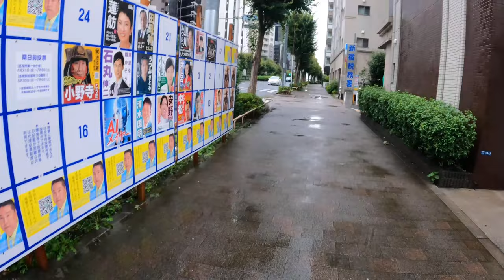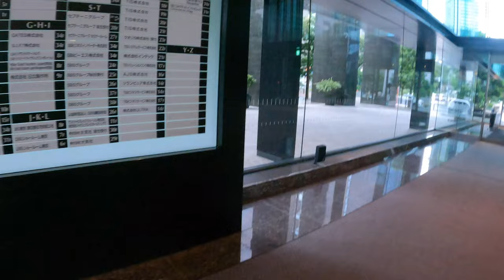[여행] 비오는 날 도쿄 산책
도쿄 신오쿠보에서 도쿄 신주쿠 주오 공원까지 산책
2024년 7월 1일(월)